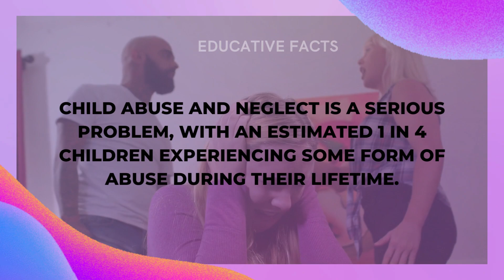Terrifying Facts You WON'T Believe About the World! #9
Do you want to know some horrifying facts about the world? Then watch this video! From dark secrets to deadly dangers, these are the spooky, scary, and downright chilling details you didn't know about the world.

From the horrifying mysteries of the Bermuda Triangle to the true story of the Boston Strangler, this video will take you on a journey into the world of horror! If you're looking for a frightful way to spend your evening, this video is for you!